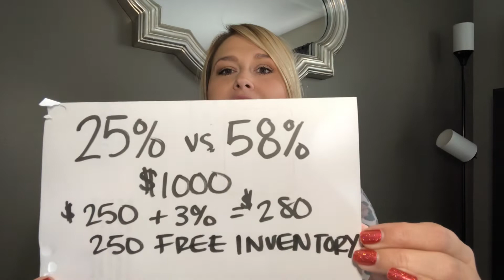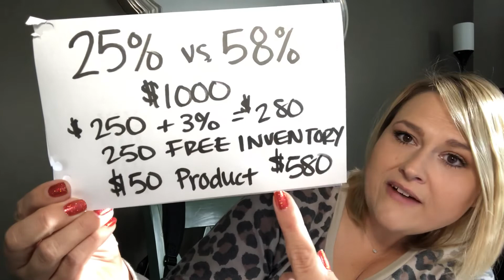Mathing with Meghan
Get the most out of your sales by reaping ALLLL the rewards Color Street offers!